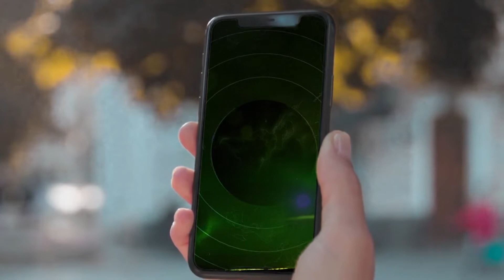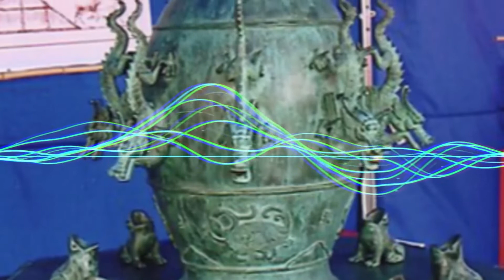Most Bizarre Discoveries Scientists Can't Explain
8. Humpback Whale Supergroups
Humpback Whales have been studied extensively, to the extent that they have had their patterns in life documented quite well. We thought we knew everything about them, until today. That’s why reports of "supergroups" of Humpback Whales are stumping scientists all over the world. These whales have long been known to exist either on their own, or in groups no more than seven. They prefer it that way, even having a "loner" nature. And yet, in recent years, there have been groups of up to 200 Humpback Whales seen in places like South Africa. Naturally, this is well beyond their usual numbers and scientists are puzzled by this.

7. Beacon of Maracaibo
Lightning is a natural part of our world, and for the most part, we understand how it forms, why it strikes things on the ground, and how much power it contains. But in Venezuela, there is lightning that virtually never stops. This is known as the Beacon of Maracaibo. Specifically, this happens every night in Western Venezuela over the Catatumbo River. At about 7:00 pm, lightning will start to strike the river, and it won't stop for the next ten hours. This storm happens between 140-260 days of the year, and can strike around 280 times per hour. This is obviously more than any other spot on the planet and thus gets a lot of attention.

6. The Jigsaw Mummies
In the Scottish Highlands in the early part of the 2000s, a dig was going on under a Bronze Age Settlement that existed 3000 years ago.

As they dug deeper, they found two skeletons, a male and a female, and both of them were very well preserved.
But that wasn't the bizarre thing, not quite. The bones felt odd in some way, such as the woman's jaw bone being bigger than it should've been, and other inconsistencies that shouldn't have been present in mummies. They took DNA from various bones on both bodies and had them get tested. When the results came back, it was discovered that they were looking at two skeletons, but they were composed of bones from six people.

5. Taos Hum
For many people living in Taos, New Mexico, there is a weird hum that can be heard by only 2% of the people who live there or visit there. This is known as the Taos Hum, and depending on who you talk to, you'll get different answers to the question, "What did it sound like?" That's not something you would expect from a "unique noise" and yet, it happens, and no one can explain why.
The first reported cases of the hum were first brought up in the 1990's, and it became so famous that the University Of New Mexico actually tried to investigate it to find the source. They couldn't figure it out, not even with incredible technological equipment that they had. This in turn left some wondering if it really was real. But since many out-of-town people have heard it, it's clearly not a case of "people of a certain area hearing it" or a town coming together to play a prank on others. The people who are able to hear this bizarre hum are called "Hearers", and there are more out there than you might think.

4. Star Jelly
Whether it be day or night, the skies are filled with water. Even when you don't see it, it's there, just waiting to rain down in some form or another, which leads to the mystery of the substance known as Star Jelly. This is something that indeed comes down from the skies above, and unlike rain, sleet, hail, or snow, it's gelatinous, which isn't something you'd expect to see coming down from the sky.

3. Auroras During Earthquakes
Earthquakes are by and large one of the biggest natural disasters in the world. But thankfully for us, we know generally why they're caused (via shifting tectonic plates) and we are somewhat able to detect them. But, there is one mystery that many have noted about during the events that have caused a deep mystery. The mystery of auroras during Earthquakes.

2. Raining Animals
The idea of things "falling from the sky" is a tried and true (and scientifically proven) thing. But one thing you wouldn't expect to see or hear is stories of ANIMALS falling from the sky. Yet, that is exactly what has happened all over the world.
There are various stories of spiders that have rained down from the sky, as well as fish, tadpoles, frogs, worms, and even snakes.

1. Early Earthquake Detection Device
In modern times, there are various instruments to help predict and measure the intensity of earthquakes. Somehow though, a device was made in 132 AD by Chinese Astronomer Zhang Heng and it too could detect earthquakes.